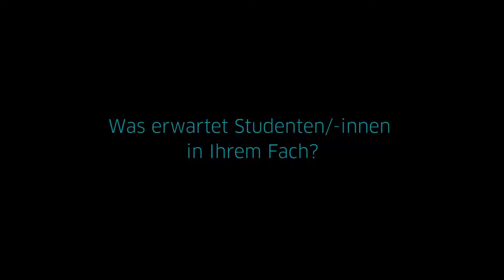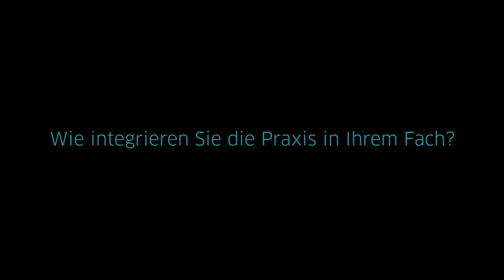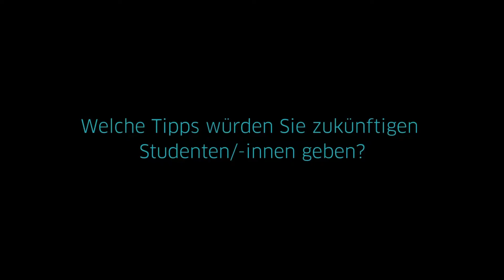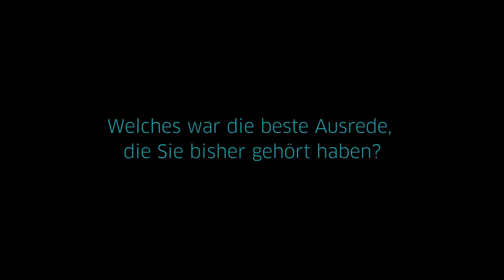Studiengang Wirtschaftsinformatik: 5 Fragen an ... Professor Jacobs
Am 9. Juni 2016 beantwortete Prof. Dr. rer. nat. Stephan Jacobs der FH Aachen einige Fragen zum Thema Wirtschaftsinformatik.

Das Interview ist in einem studentischen Projekt im Studiengang Communication and Multimedia Design im Sommersemester 2016 entstanden.

Interviewer: Sandra Beyß, Studiengang Communication and Multimedia Design (CMD), FH Aachen
Konzept, Idee & Produktion: Sandra Beyß, Noelia Domínguez Steinfeldt, Sylwia Doum, Sabrina Haselbach, Kristina Menzel, Alina Schwarzbach, Studiengang Communication and Multimedia Design (CMD), FH Aachen
Postproduktion: Sylwia Doum, Sabrina Haselbach, Studiengang Communication and Multimedia Design (CMD), FH Aachen